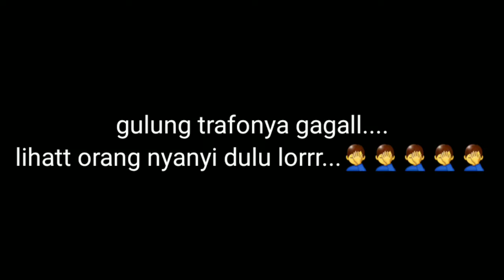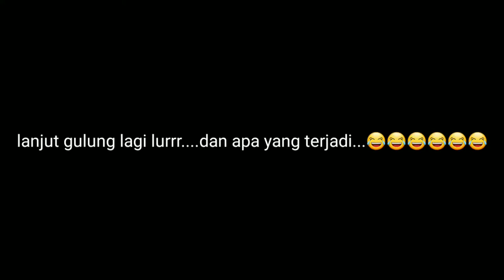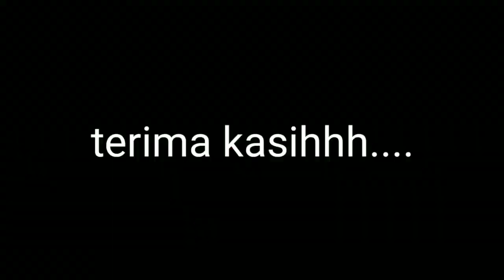Suka duka saat belajar gulung trafo lurr, auto gagall totall.😂😂😂😂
Ruwettttt..ruwettt...ruwettttt.